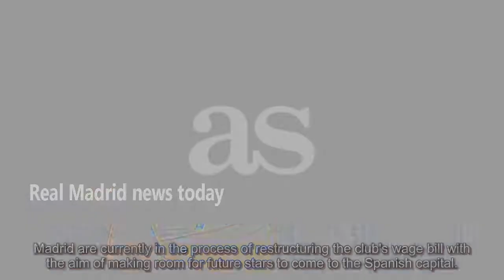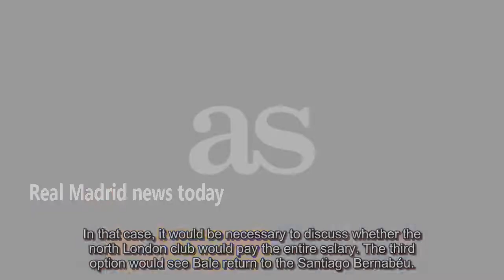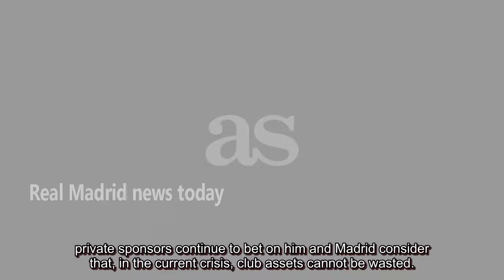Real Madrid still count on Gareth Bale - news today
Real Madrid still consider Gareth Bale an important asset and have not ruled out the possibility of the Welshman returning to play for the club. Real Madrid still have the possibility of selling Gareth Bale next summer. The Welsh forward has made a good start to life at Jose Mourinho's Tottenham Hotspur since joining on loan in the la...